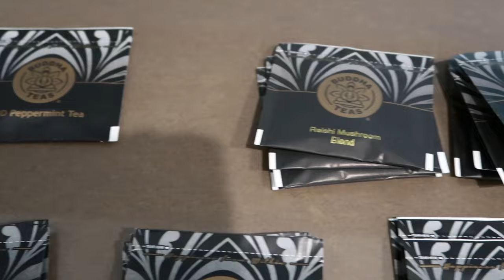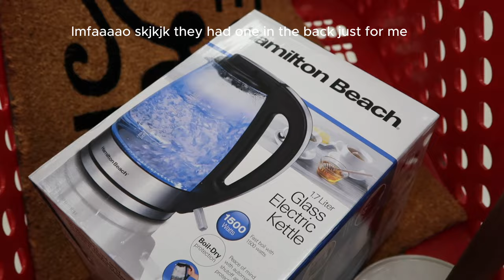Moving vlog #2 📦 | new kitchen gadgets, more unpacking, organizing closet, target be playing Chile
Heyyyy! Welcome back to another moving vlog. Chile we are still unpacking, organizing this closet so I can finally start getting dress again and also to declutter so we can start buying new things.

seen in todays vlogs:

Electric mixer
Ice cream creami
Target tea kettle 40869/-/A-15066824
Door mat
Hand soap
Cup is sold out unfortunately 😭